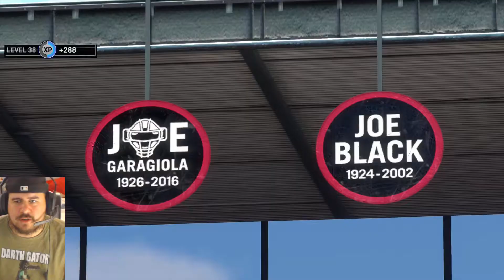Crazy COMEBACK versus a GOD SQUAD in EVENTS!!! - Diamond Dynasty - MLB The Show 19 gameplay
PSN: LexxExpress
Xbox One: Lexx Express

All kinds of gaming across all consoles such as PS4, Xbox One, & even Nintendo Switch!